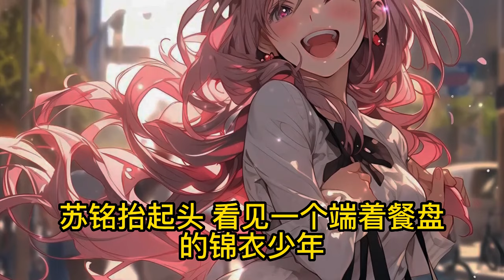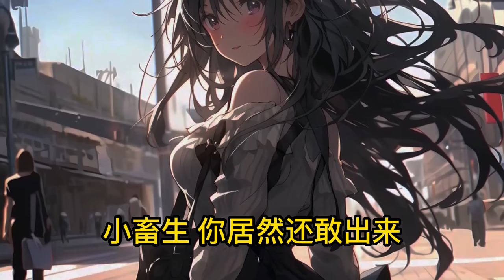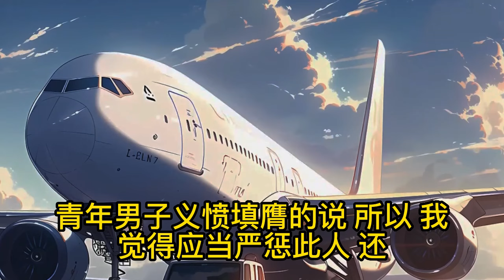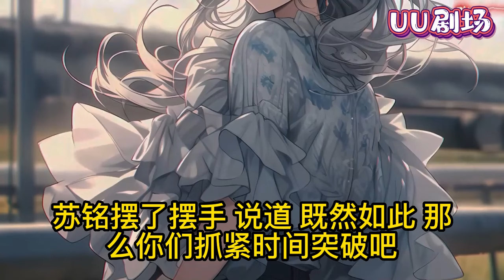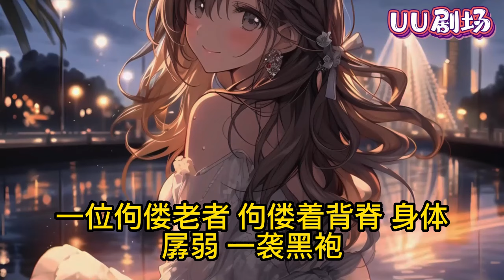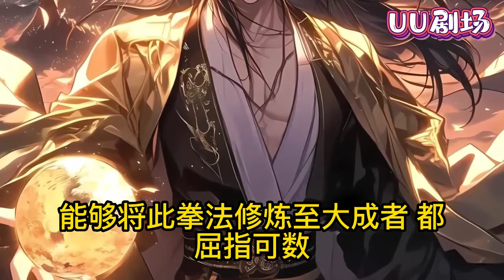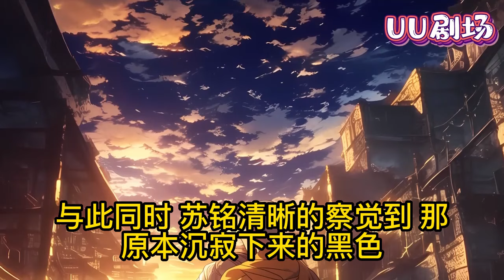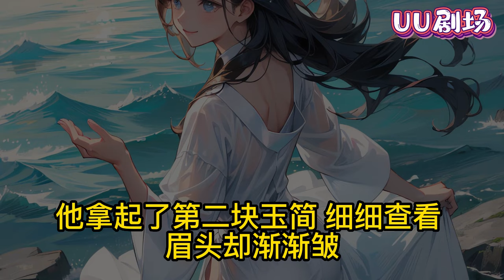蘇銘一直沒有覺醒出靈脈，姐姐陸冰淩一直鼓勵蘇銘不要放棄。直到一天，蘇銘收到一封帶有陸冰淩血漬的信。心急之下，蘇銘綁定了神級擺爛系統！《玄幻：天才修煉靠努力，老子靠擺》uu剧场